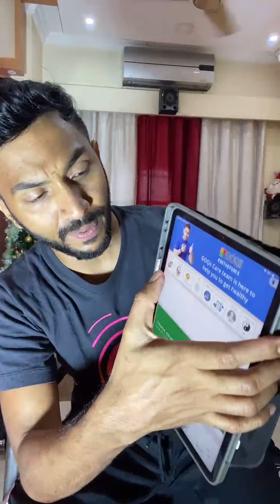Strong by zumba way to fat loss By Coach Alistair - Goqii Official goqii Fitness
Goqii Fitness Coach Alistair.

He is a fitness trainer certified in various formats like Zumba, strong by Zumba, HIIT, Animal flow, CPR and a first aid instructor also an ACSM certified personal trainer.

fitness blender,
fitness marshall,
fitnessgram pacer test,
fitness motivation,
fitness blender abs,
fitness blender hiit,
fitness journey,
fitness blender cardio,
fitness blender warm up,
fitness addict,
fitness at home,
fitness app,
fitness apple,
fitness asmr,
goqii smart vital,
goqii smart watch,
goqii watch,
goqii vital 3.0,
goqii smart vital review,
goqii smart vital fitness spo2,
goqii smart watch setup,
goqii smart watch review,
goqii app,
goqii app review,
goqii akshay kumar,
goqii app se free shopping kaise kare,
goqii app how to use,
goqii app kya hai,
goqii app how to use in hindi,
goqii app new update,
goqii band,
goqii band review,
goqii bag,
goqii band touch not working,
goqii bp monitor accuracy,
goqii blood pressure monitor,
goqii band not connecting to app,
goqii backpack,
goqii core,
goqii cash code,
goqii cash kaise use kare,
goqii customer care,
goqii charging,
goqii coach,
goqii charger,
goqii cash,
goqii diet plan,
goqii duna tena,
goqii device,
goqii digital watch,
goqii display not working,
goqii element band,
goqii exercise,
goqii essential body composition monitor,
goqii element,
goqii element health box,
goqii element band time setting,
goqii element fitness band review,
goqii element smart watch,
goqii fitness,
goqii fitness band,
goqii fitness band review,
goqii fit india,
goqii fitness band time setting,
goqii free products,
goqii fitness band call notification,
goqii fitness band review tamil,
goqii gym bag,
goqii game,
goqii gps,
goqii gps watch,
goqii run gps,
goqii run gps fitness tracker,
goqii health box,
goqii health tips,
goqii how to set time,
goqii health watch,
goqii how to start,
goqii how to use,
goqii how to connect,
goqii health band,
goqii inc,
goqii inc watch time setting,
goqii inc watch how to use,
goqii invite code,
goqii ishq backpack,
goqii inc watch charger,
goqii inc time setting in hindi,
goqii inc watch,
goqii jc-j080,
jetmir goqii,
goqii kaise use kare,
goqii kya hai,
goqii kit,
goqii karma,
goqii karma points,
goqii ko song,
goqii live yoga,
goqii live yoga sessions,
goqii laptop bag,
goqii lnc,
goqii lnc smartwatch,
goqii live workout,
goqii life,
goqii latest smartwatch,
goqii mask,
goqii malayalam,
goqii marketing head,
goqii models,
goqii made in india,
goqii bp monitor,
goqii weight machine,
goqii new update,
goqii not charging,
goqii news,
goqii not working,
goqii not connecting,
goqii notifications not working,
goqii tracker not connecting,
goqii origin country,
goqii oximeter,
goqii or noise,
unboxing of goqii smart watch,
review of goqii smart watch,
features of goqii smart vital,
goqii app offers,
goqii play exclusive,
goqii pulse fitness band,
goqii pulse,
goqii pronunciation,
goqii pulse health fitness,
goqii phone,
goqii product review,
goqii pulse smart band,
goqii quora,
goqii review 2020,
goqii review,
goqii rewards,
goqii reset,
goqii run gps strap,
goqii smart vital setup,
goqii smart watch unboxing,
goqii tracker setup,
goqii tracker,
goqii time setting,
goqii talk,
goqii tracker unlink,
goqii tamil,
goqii tracker touch not working,
goqii unboxing,
goqii user manual,
goqii upcoming watch,
goqii usb charger,
goqii watch unlink,
goqii vital,
goqii vital ecg smart band,
goqii vs fitbit,
goqii vital 3.0 accuracy test,
goqii vital 3.0 review,
goqii vital 3.0 technical guruji,
goqii vs mi band 5,
goqii watch setup,
goqii watch time set,
goqii watch unboxing,
goqii watch review,
goqii watch connect,
goqii xplore,
goqii yoga,
goqii youtube,
goqii yoga mat,
goqii 3 in 1 vaporizer,
goqii 2.0 fitness band,
goqii 2.0,
goqii 20 litre backpack,
goqfitness and nutrition,
fitness and health,
a fitness workout,
a fitness video,
a fitness trainer,
la fitness review,
fitness boxing 2,
pahla b fitness,
fitness challenge,
fitness coach,
fitness channel,
fitness coach app,
fitness competition,
fitness connection,
fitness dance,
fitness dance workout,
fitness documentary,
fitness exercises,
fitness exercises for women at home,
fitness expo,
fitness exercises for men,
fitness exercises for kids,
fitness for kids,
fitness for beginners,
fitness for kids at home,
ii vital 2.0 blood pressure monitor,
goqii vital 2.0 setup,
goqii vital 2.0 charging,
goqii app 2020,
goqii 3.0 band,
goqii 3.0,
goqii vital 3.0 charging,
goqii vital 3.0 blood pressure video